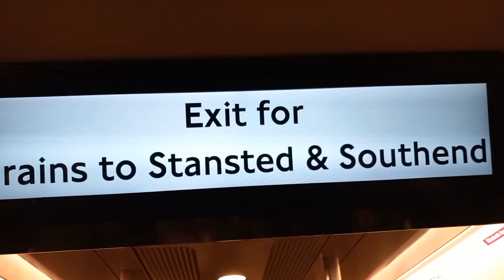Haphazard Expeditions ep. 1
In this new series
we will go and do a journey on a rail operator to a station from another.

This series was inspired by @rikufryderyk and @NickBadley

Liams channel: @Liams_Stuff313
(thumbnail by @sw_transport )